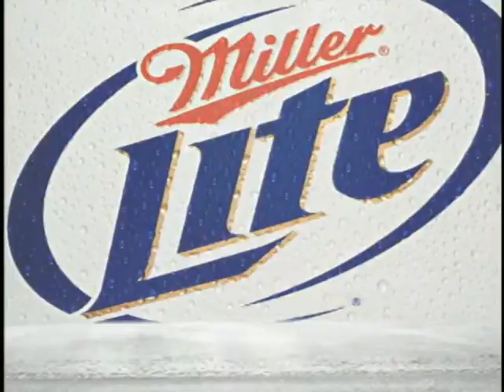Hooked On OC Episode #112 Part 1 of 4.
Hooked On OC Episode #112 part 1 of 4 with an exciting adventure with host Scott Lenox leading you through an exciting adventure with the "Samurai" during the Mid-Atlantic 500, a stop at the scales of the Mid-Atlantic 500 at Sunset Marina and lastly at Harborside Bar & Grill with Chef Dante. unscene!